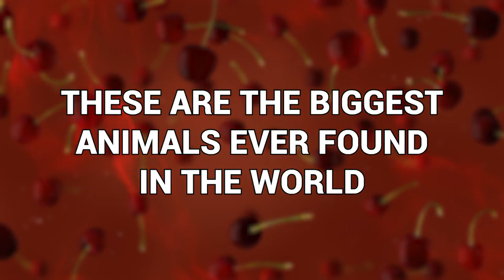20 Biggest Animals Ever Found in the World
Some animals are cute and fluffy. Adorable little snuggle buddies! It is not those animals we’ll be talking about today. Oh no. The animals we’ll be talking about today are the ones that are even bigger than Elon Musk’s bank balance. These are the biggest animals ever found in the world!